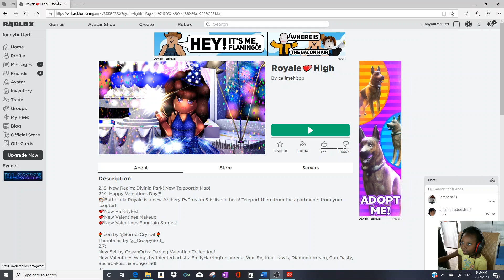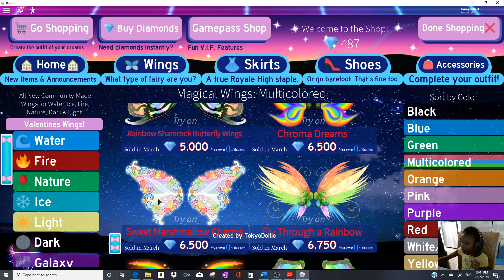Roblox - Royale High - A New Adventure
In this video I'm exploring new games. Come play with me!